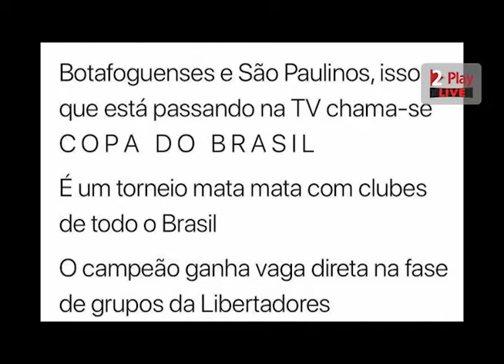Toda de Azul!, tudo sobre a final da Copa do Brasil,segue aqui no PELADA FC!